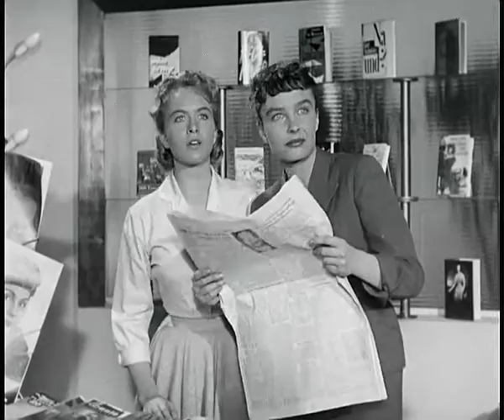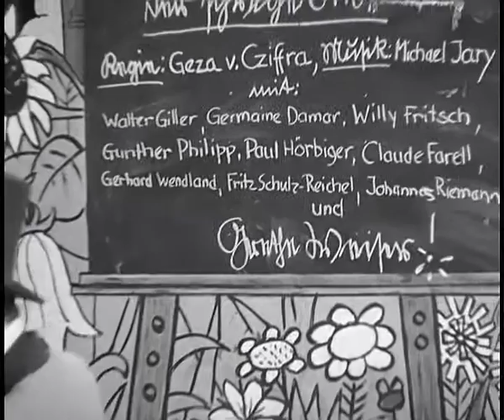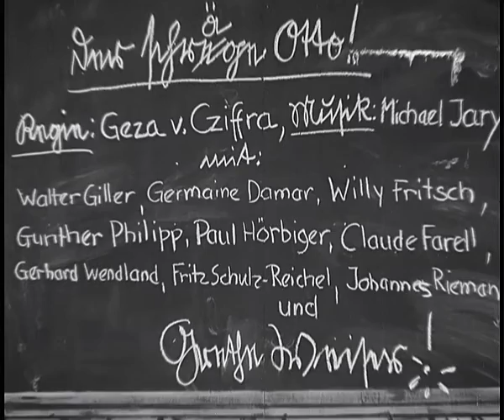Der schräge Otto - Jetzt auf DVD! - DDR-Titel: Verwirrungen um Topsi - Filmjuwelen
Jetzt auf DVD